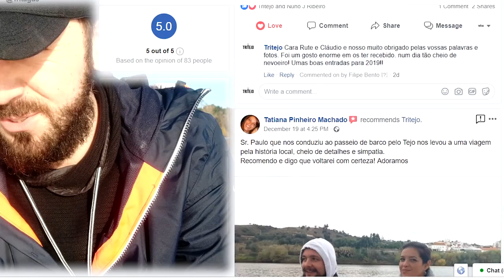2018 - 2019 - III Aniversário Tritejo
2018 foi um ano bastante importante para a nossa evolução, nada disto era possível sem a vossa ajuda e confiança no nosso trabalho! Um obrigado e a despedida de 2018 - Bem-vindo 2019 e o nosso III Aniversário.

Sigam, sim? Sim!